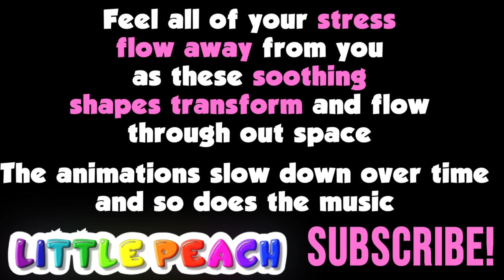MORPHING Shapes | Sensory Sleep Video | Sensory Music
These glowing and ever morphing shapes are incredibly relaxing and inspiring. Truly captivate your senses and help you relax! For parents and children alike! As the music slows, so do the animations for a perfectly relaxing experience.

💜 Hey, I'm Lily and I make Cute colorful animations and melodies for your little ones to listen to and relax too and enjoy!
All of the animations and most of the music is designed by me and my friends.
Visual and auditory stimulation is essential for a child's development and these videos aim to help in that process.

Feel free to drop me an email parents if you have any questions or business ideas or just want to chat